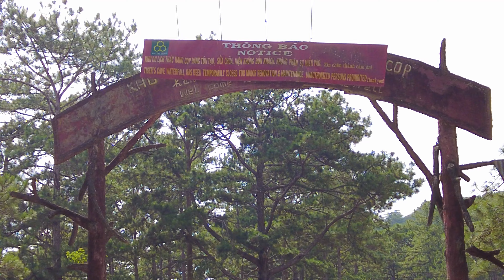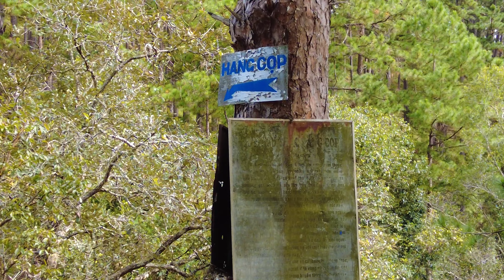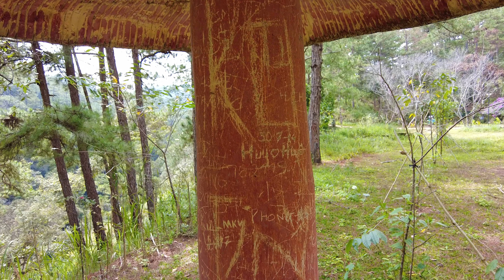Thác Hang Cọp ngày nay có còn Hoang sơ _ vẻ đẹp Bị Lãng Quên | Lang thang Đà Lạt